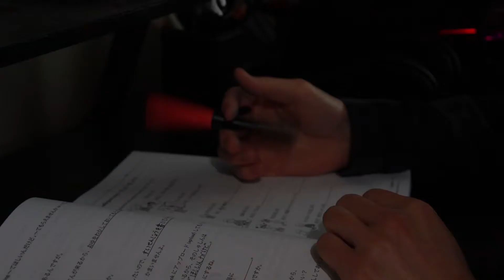A Cup of Coffee at the Eternal Flame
This video is a short film project I made for a basic video class. It is a culmination of some of my greatest passions: brewing coffee, exploring nature, and playing with cameras. There was a 4 minute time limit on this project, so I didn't get to use all my footage or incorporate everything else I had planned, but I am happy with what I was able to make. Perhaps a director's cut is in order.

The song used is Match Cut by C418.